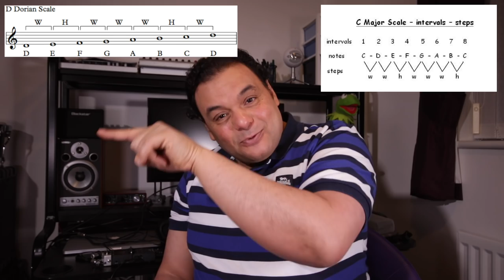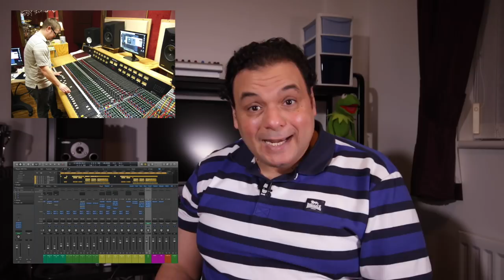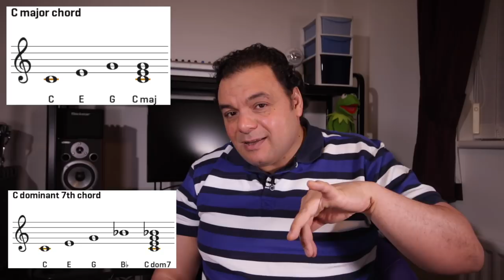تعليم جيتار - اسئله واجوبه فبراير ٢٠١٩ - Q&A February 2019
حلقه ماراثونيه من الاسئله والاجوبه علي الاصدقاء